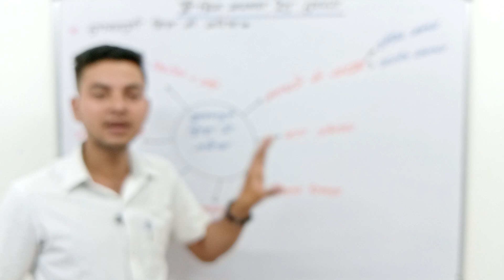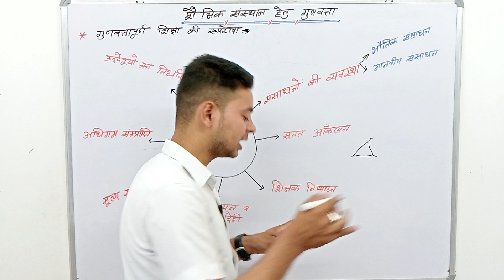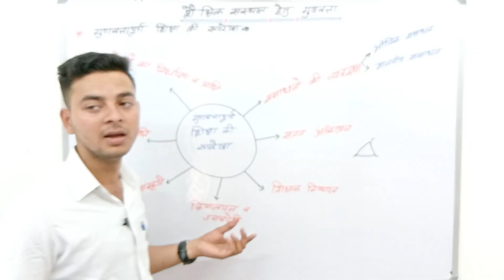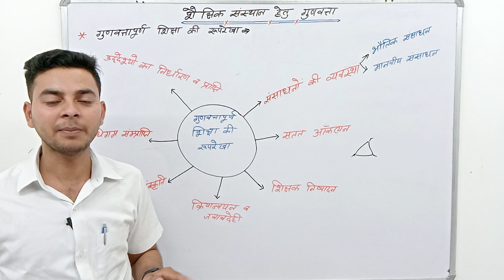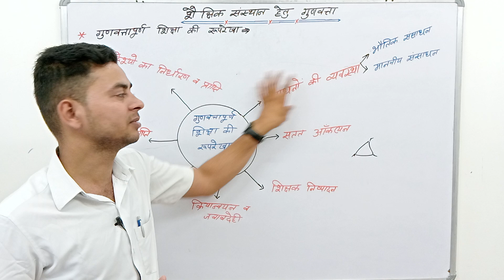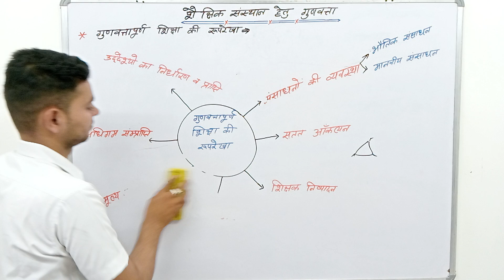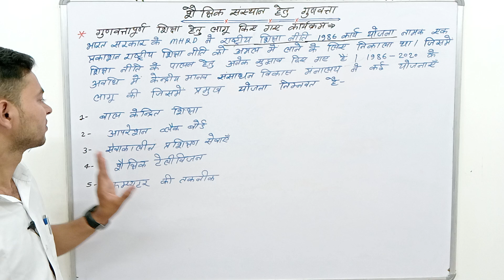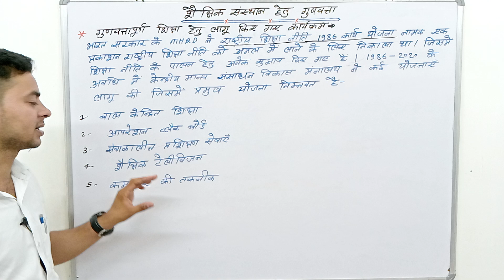Outline of quality education। गुणवत्तापूर्ण शिक्षा की रूपरेखा । बीएड द्वितीय सेमेस्टर ।